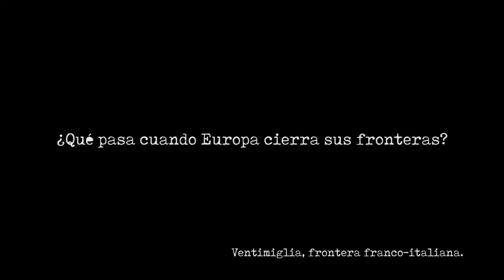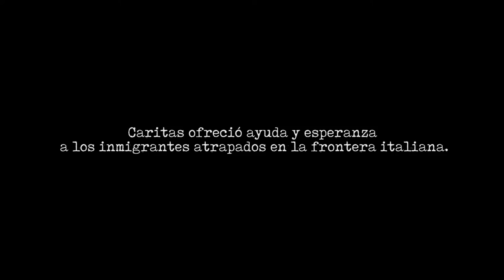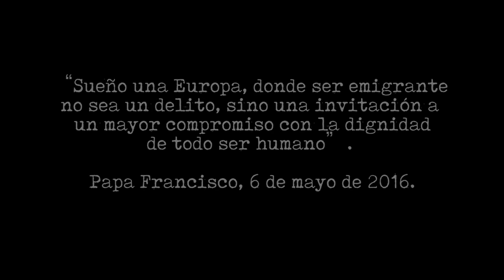Italia-Francia: cuando Europa cierra sus fronteras a los migrantes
Los migrantes que quieren cruzar de Italia a Francia se ven bloqueados en el pueblo italiano de Ventimiglia. Muchos se dirigían al norte de Europa, algunos de ellos para reunirse con familiares.

Caritas Ventimiglia-San Remo les dio a los migrantes un lugar para quedarse temporalmente en la iglesia de San Antonio y se cercioró de que tuvieran comida, ropa y asistencia médica.

Además de ayuda de emergencia para los migrantes, las organizaciones Caritas italianas ayudan a los migrantes que se quedan en dicho país a integrarse en las comunidades locales mediante capacitación, como el cursillo de cocina de Caritas Ambrosiana, que usted puede ver en este breve vídeo.